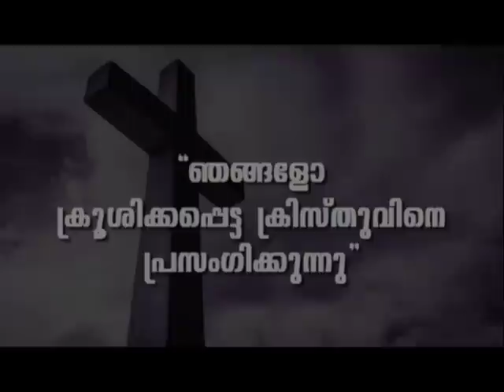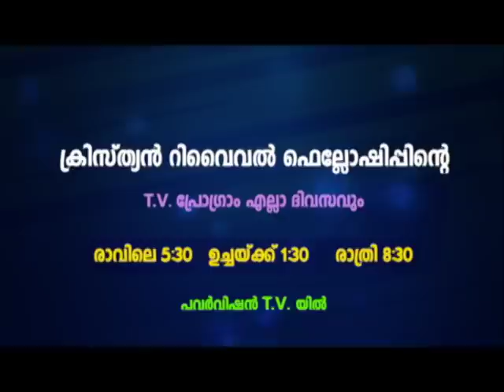PROF. M Y YOHANNAN | AMRUTHADHARA | 07 SEP 2023 5.30AM | CHRISTIAN REVIVAL FELLOWSHIP